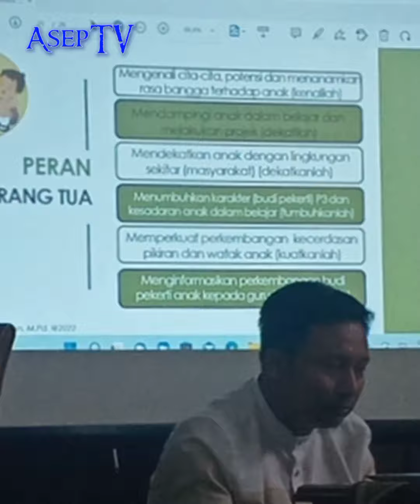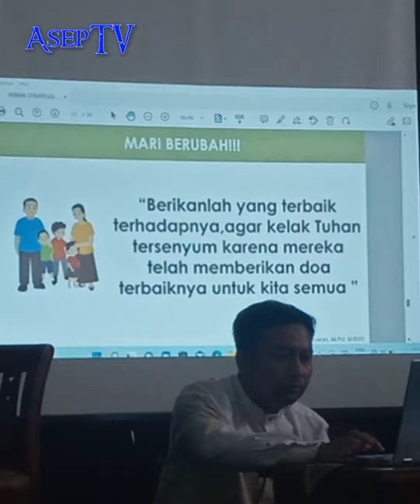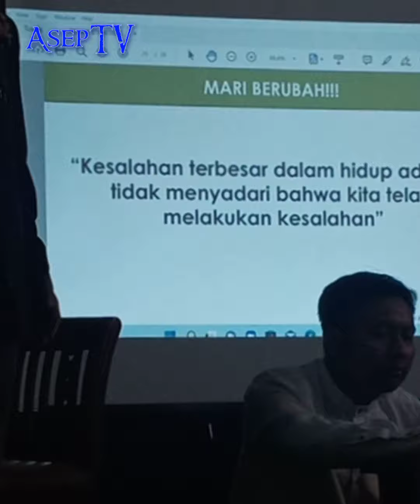Parenting Peran Strategis Orangtua Dalam Implementasi Kurikulum Merdeka di SDIT Al Fitrah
Parenting di awal Kegiatan Belajar Mengajar (KBM) tahun ajaran 2022/2023 sebagai kesempatan untuk para orangtua/wali murid bertemu dan berkomunikasi dengan para guru dan pihak sekolah merupakan acara yang rutin diselenggaran oleh Sekolah Dasar Islam Terpadu (SDIT) Al Fitrah  setiap tahun.